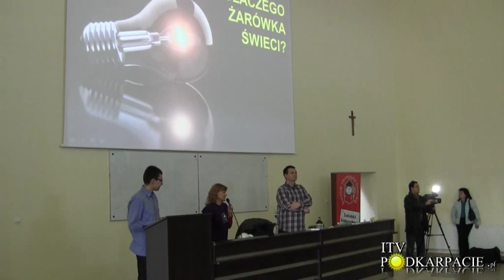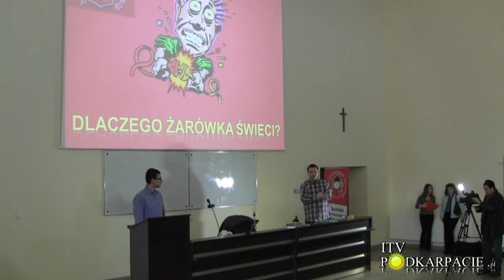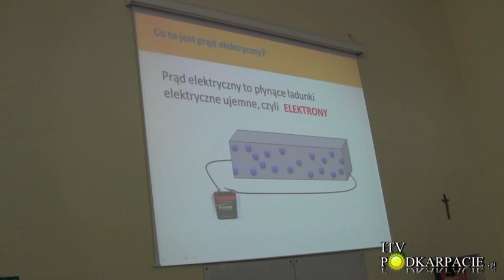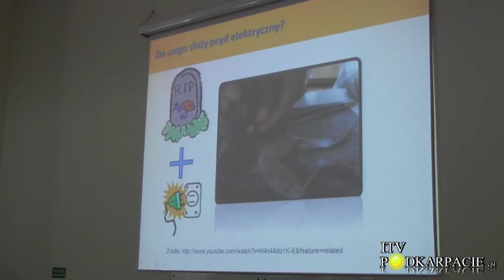JUD Dlaczego żarówka świeci?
W sobotę 17 listopada w Jasielskim Juniwersytecie Dziecięcym w murach Podkarpackiej Szkoły Wyższej w Jaśle im. bł. ks. Władysława Findysza, odbył się I wykład pt. "Dlaczego żarówka świeci?"